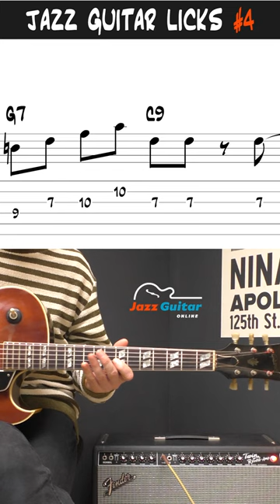Jazz Guitar Lick #4 - Herb Ellis (A Smooth One)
Some Herb Ellis jazz guitar licks from the song A Smooth One from the album Rhythm Willie (with Freddie Green).